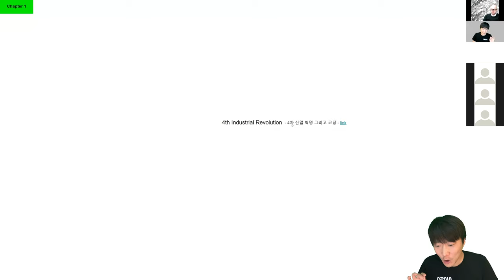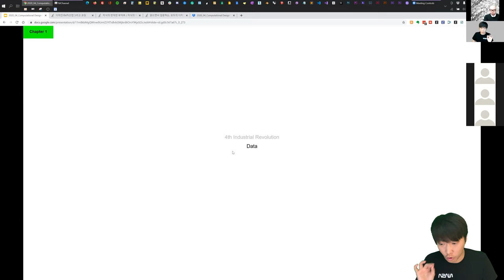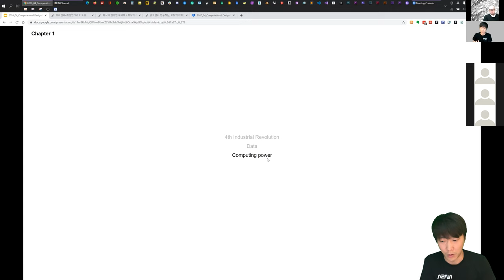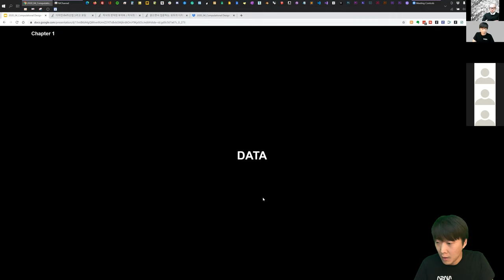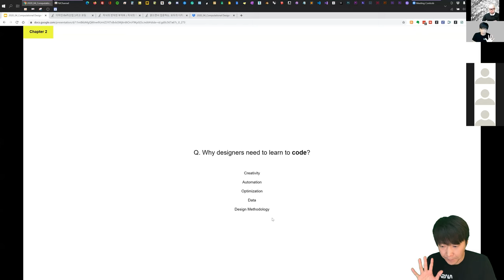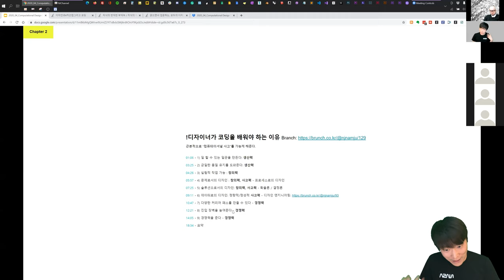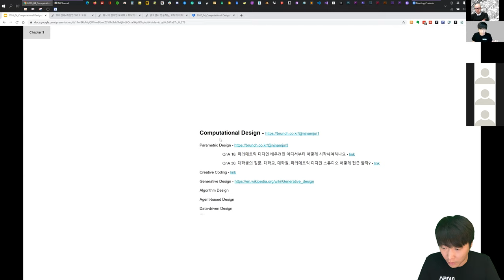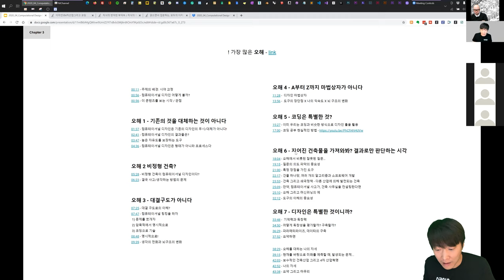[컴퓨테이셔널디자인 38] 2/6 코딩을 왜 배워야 하는 이유 (디자이너를 위한 컴퓨테이셔널 디자인 특강 2021)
….. Chapter 2: Data & Tool & Design / 데이터 & 도구 & 디자인
00:00 - 4차 산업 혁명
07:25 - 데이터 / Data 중요성
09:31 - 디자이너가 코딩을 공부해야 하는 이유
19:50 - 디자인을 위한 코딩 종류 / 형식
22:35 - ! 흔한 컴퓨테이셔널 디자인의 오해